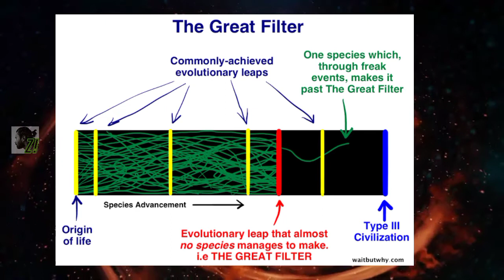അന്യഗ്രഹ ജീവികൾ സത്യമാണോ? | Zivlogger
നമുക്ക് പിടിതരാത്ത നമ്മളെ എപ്പോഴും നിരീക്ഷിക്കുന്ന അന്യഗ്രഹ ജീവികൾ എവിടെയാണ്???. ,